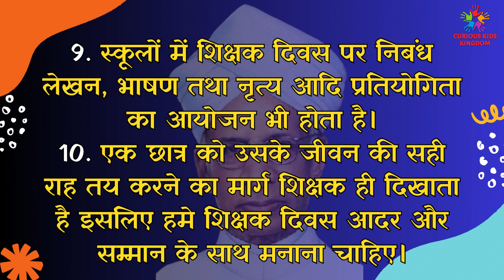शिक्षक दिवस पर 10 लाइन निबंध | Teachers Day Essay in Hindi | 10 Points on Teachers Day in Hindi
Essay on Teachers day is a very important topic. Teachers' day is celebrated on 5th of September every year. It is the birthday of Dr. Sarvepalli Radhakrishan.